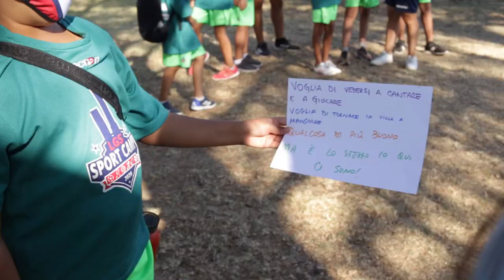Lgs Sport Camp 2020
Si è conclusa con successo il 4 settembre la terza edizione di LGS SPORT CAMP, il primo camp multisport, completamente gratuito, dedicato a ragazzi e ragazze tra i 7 ed i 13 anni residenti a Bologna e provenienti da famiglie in condizioni di fragilità.

Ha sostenuto la terza edizione di LGS SportCamp un importante pool di aziende: Acantho, Coesia, Gruppo Montenegro, Tecnimp, Lavoropiù e Macron in qualità di partner tecnico ufficiale per i kit sportivi forniti ai partecipanti.
L'iniziativa è stata patrocinata dal CONI - Comitato Regionale Emilia Romagna, dalla Regione Emilia Romagna e dal Comune di Bologna, che ha contribuito fattivamente all'organizzazione, coinvolgendo i referenti dei Quartieri, a loro volta, promotori dell'iniziativa presso le famiglie.

Il progetto è nato per fornire un servizio utile alle famiglie nel periodo di chiusura delle scuole, con particolare attenzione alle fasce più deboli della popolazione e permettere ai più giovani di godere dei benefici culturali e psicofisici connessi alla pratica sportiva.
L'emergenza sanitaria, in questi mesi, ha reso necessari provvedimenti di protezione che hanno limitato fortemente la possibilità di svolgere esperienze al di fuori del contesto domestico e familiare per bambini e adolescenti. Ecco perché LGS SportLab ha deciso, nonostante l'eccezionalità del momento, di organizzare anche quest'anno la III edizione di LGS Sport Camp.

Il Camp, svoltosi per due settimane presso il Centro Barca di Bologna, ha coinvolto complessivamente 90 partecipanti. Bambini e ragazzi hanno potuto praticare diverse attività sportive e laboratori ludici/educativi; hanno, inoltre, avuto l’occasione di incontrare il cestista Stefano Mancinelli, Capitano della Fortitudo Bologna.
L'organizzazione generale ha seguito tutte le precise linee guida e i protocolli di sicurezza e di tutela della salute.